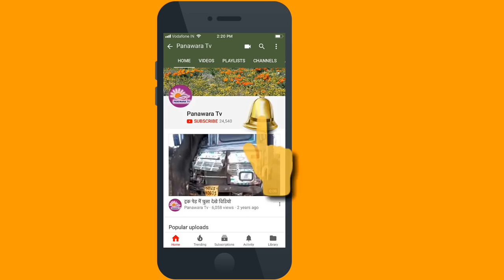निर्दलीय विधायक हनुमान बेनीवाल रामजी की गोल पहुंचे किया जनसंपर्क। hanuman Beniwal MLA Khinwasar